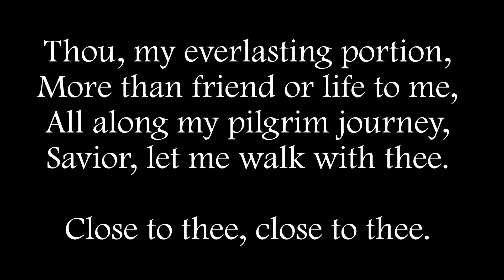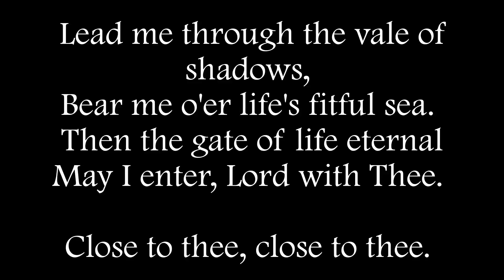Close to Thee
This hymn expresses a desire to be close to God through all of life's journey.